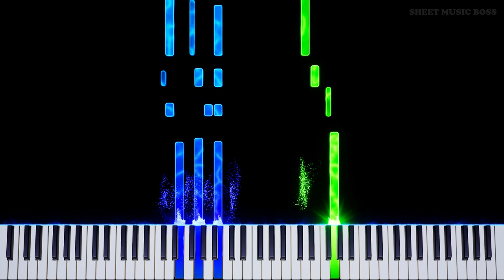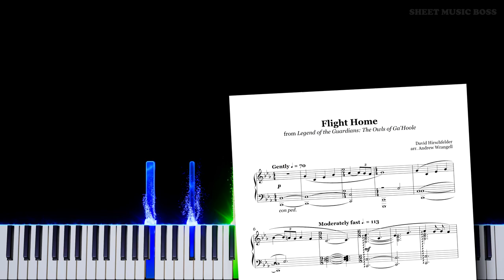The Guardian Theme from Legend of the Guardians The Owls of Ga'Hoole - Piano Tutorial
👋 gotta go, consider yourself guarded 🦉

FlightHome is the GuardianTheme from the movie soundtrack for LegendOfTheGuardians TheOwlsOfGaHoolie! It's always been a favourite of mine.

Flight Home (The Guardian Theme) (from Legend of the Guardians The Owls of Ga'Hoole) by David Hirschfelder